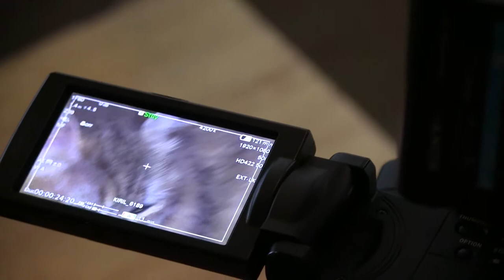МИЛАХИ / Фотомоськи-2017 / Выпуск #15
«Милахи». Выпуск 15.

В этой программе – только победители. 15 выпуск мы посвящаем финалистам конкурса «Фотомоська-2017». Ими стали коты породы мейн-кун и американский кёрл, а также собака той-терьер.